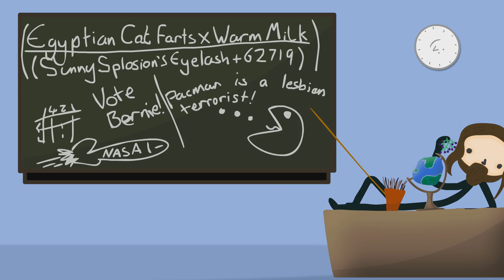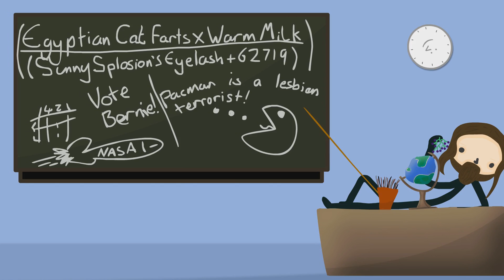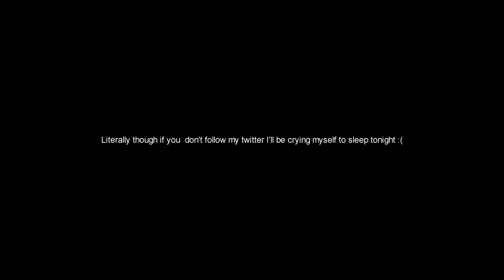Playing Nautilus in Ranked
Feeling Nauty? Learn this insane champ in a mere 2 seconds of watching my amazing guide :^)